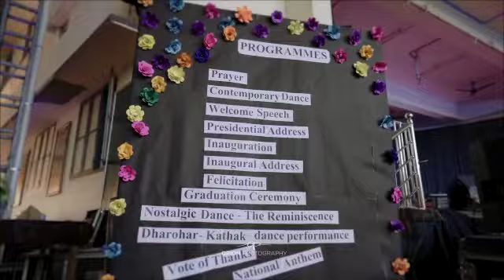Gratuatus 2k23 with Kallu Malikapuram at St Dominics Sreekrishnapuram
Video from Joisyop